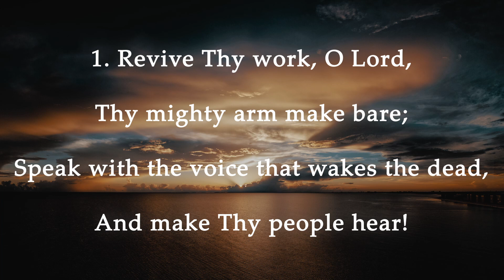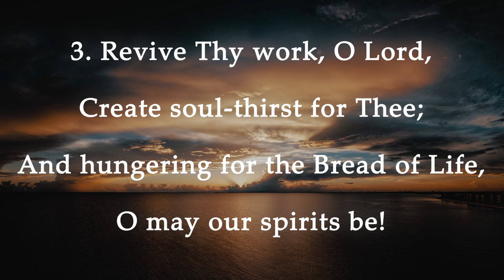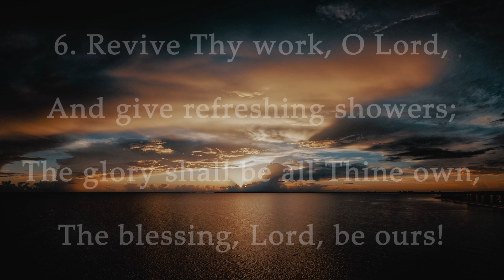Revive Thy work, O Lord | Christian Hymns | WVEC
This hymn, "Revive Thy work, O Lord", was sung by the congregation at Whiddon Valley Evangelical Church.

Lyrics to the hymn:

1. Revive Thy work, O Lord,
Thy mighty arm make bare;
Speak with the voice that wakes the dead,
And make Thy people hear!

2. Revive Thy work, O Lord,
Disturb the sleep of death;
Quicken the smouldering embers now
By Thine almighty breath!

3. Revive Thy work, O Lord,
Create soul-thirst for Thee;
And hungering for the Bread of Life,
O may our spirits be!

4. Revive Thy work, O Lord,
Exalt Thy precious Name;
And, by the Holy Ghost, our love
For Thee and Thine inflame!

5. Revive Thy work, O Lord:
Give power unto Thy Word;
And may its pure and sacred truth
In living faith be heard.

6. Revive Thy work, O Lord,
And give refreshing showers;
The glory shall be all Thine own,
The blessing, Lord, be ours!

This hymn was penned by Albert Midlane.

Whiddon Valley Evangelical Church, Barnstaple UK

WVEC is a Reformed Baptist Church in Devon UK. Our morning Sunday services are at 11am and our evening services at 6:30pm. We also have a Bible study on Thursdays at 10:30 am.